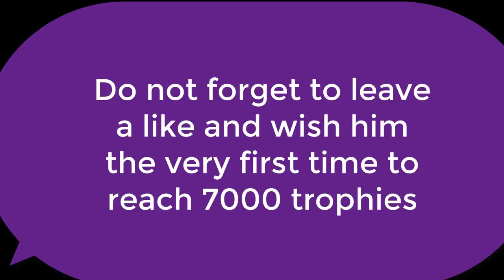Jack 6850 Gameplay ladder push and become Youtuber